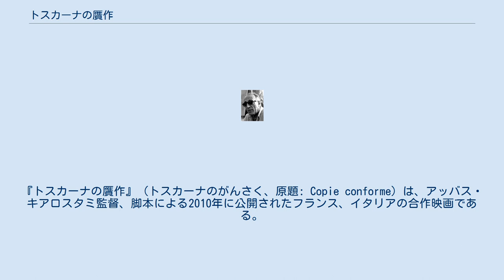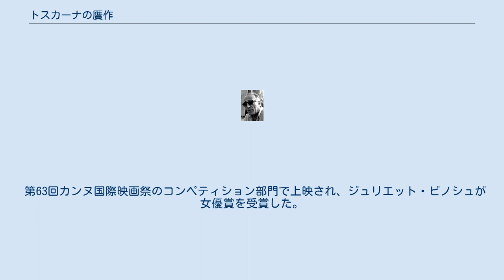トスカーナの贋作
アッバス・キアロスタミの監督映画
『トスカーナの贋作』（トスカーナのがんさく、原題: Copie conforme）は、アッバス・キアロスタミ監督、脚本による2010年に公開されたフランス、イタリアの合作映画である。
 トスカーナの小さな村で、『贋作　本物より美しき贋作を』という本を発表したジェームズ（ウィリアム・シメル）の講演が行われる。
それを1人の女（ジュリエット・ビノシュ）が息子を連れて聞きに来ていた。
公演の後、女が経営するギャラリーをジェームズが訪れ、再会。
「面白い場所へ連れ行ってあげる」という女の誘いに「9時までに戻らないと列車に遅れる」という条件で付きあう。
「トスカーナのモナリザ」という贋作を見せるが、「モナリザだってジョコンダ夫人の贋作にすぎない」とつれない。
2人はカフェで夫婦と間違われたことをきっかけに、ゲームのように長年連れ添った夫婦を演じ始める。
初めは順調に進んでいったが、彫像をきっかけに、2人の間に微妙なずれが生じてゆく。
互いに苛立ちを感じ始めた頃、老夫婦と出会い、2人を夫婦と誤解した老夫婦の夫の方がジェームズにアドバイスを送る。
「君の奥さんが求めているのは、そっと肩を抱かれて歩くことだ」。
レストランで微妙なずれを埋めるため、魅力的な“妻”になろうと化粧直しをする女。
しかし、会話が噛みあわなくなり、苛立ちが最高潮に達したジェームズは店を出ていってしまう。
女は後を追い、1人で教会へ歩いていく。
教会から出てきた女に、ジェームズは本当の妻を労わるように静かに謝る。
穏やかに夫婦の関係を築き直そうと、2人はお互いを許し、寄り添う。
すると突然、女は「15年前の結婚式の夜に泊まった」と言って、近くの安ホテルを訪れる。
「15年前に泊まった部屋」に通された女はすでに“夫婦”の関係をゲームに留められなくなっていた。
ジェームズは自分が幻想を求めているのかどうかを見定めるように、洗面台の鏡に映った“夫”を演じる自分を見つめる。
「言ったはずだ。9時までに戻ると」。
教会の鐘が響き、夕暮れを告げていた…。
 第63回カンヌ国際映画祭のコンペティション部門で上映され、ジュリエット・ビノシュが女優賞を受賞した。